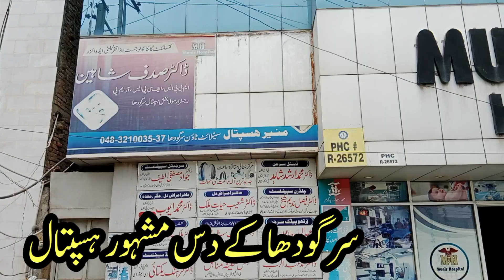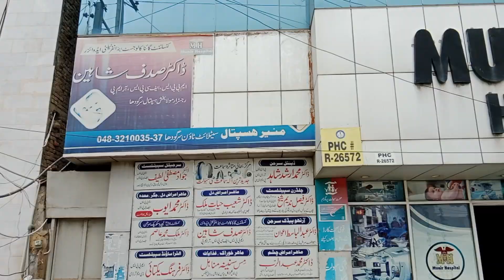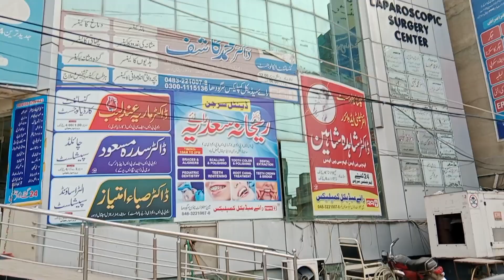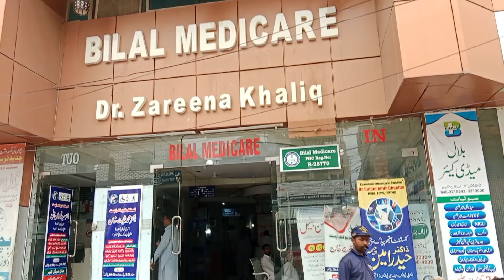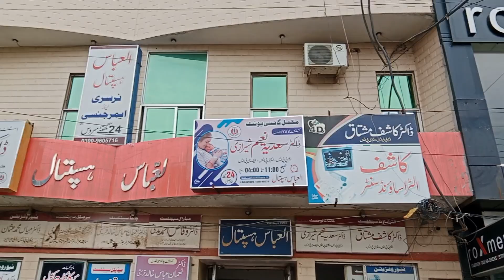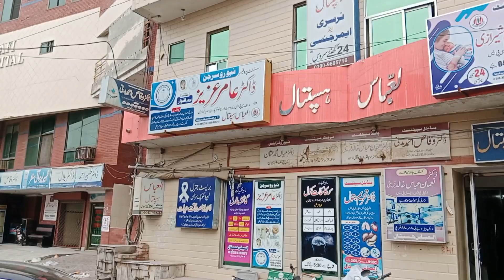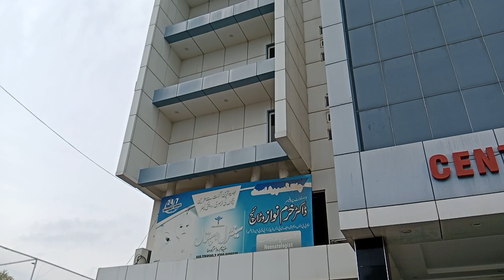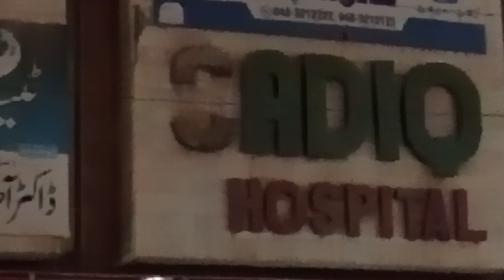The best hospitals in Sargodha || location,status and much more || by Manzoor Shehzad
The best hospitals in Sargodha || location,status and much more || by Manzoor Shehzad sargodha #2024